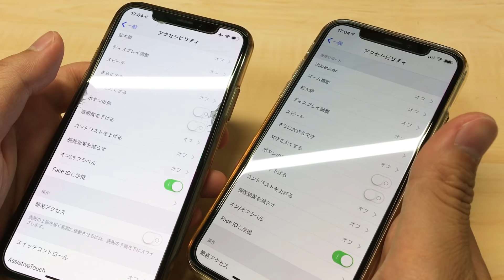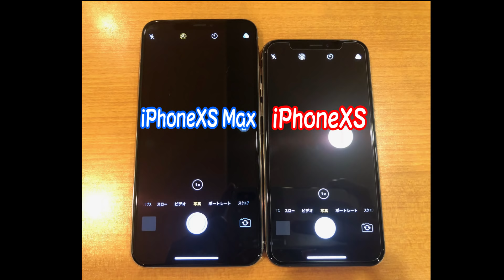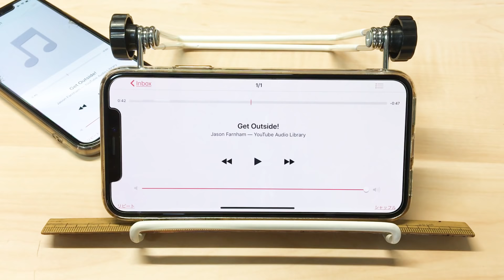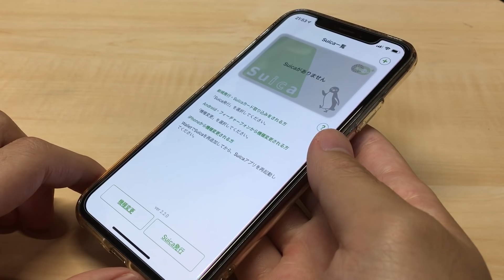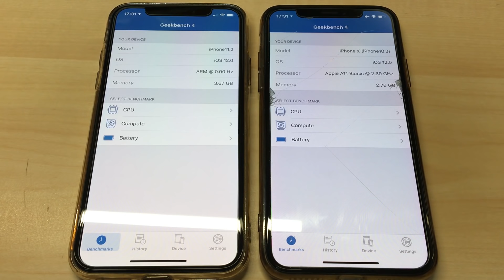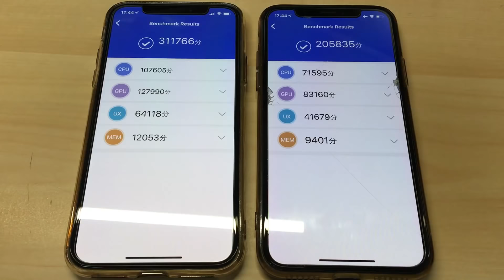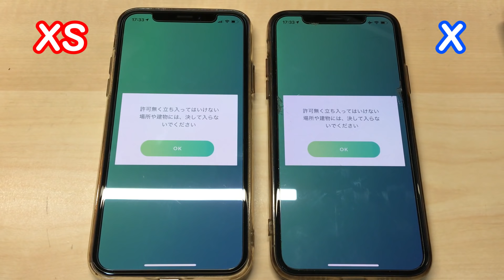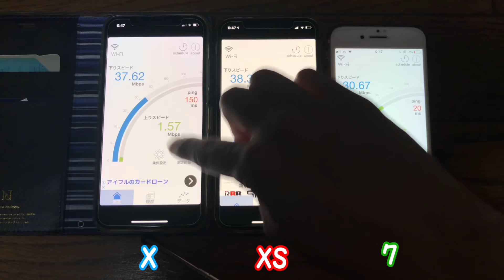【歴代iPhoneと比較も!】iPhoneXSとiPhoneXを実機で機能比較＆解説！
【目次】
①デザイン：0:32
②サイズ（5s～XSMaxの実機で比較）：2:06
③よりワイドなスピーカー：5:08
④デュアルSIM：6:42
⑤予備電力機能付きエクスプレスカード：8:01
⑥処理速度・ベンチマーク：9:25
⑦バッテリー持ちについて：15:08
⑧4G・Wi-Fi通信速度：15:41

【追記】
予備電力機能付きエクスプレスカードはコンビニなどの支払いでも利用することができます。

iPhoneXRでモノのポートレートモードが撮れるアプリ発見！

【iPhoneXSで撮影、録音した動画はこちら】

【Wi-Fiもワンタップでオフに？！】iPhoneが超便利になるショートカットアプリの使い方解説はこちら